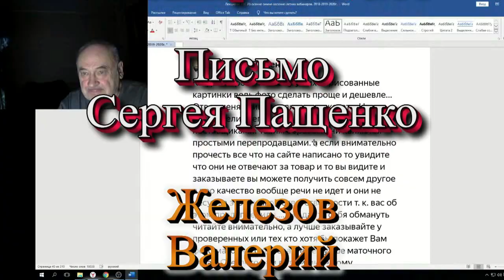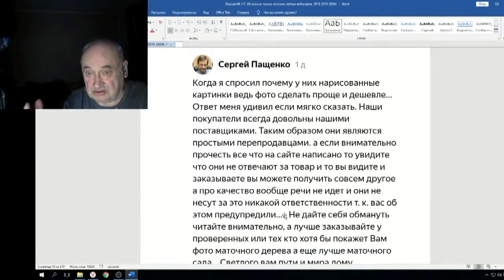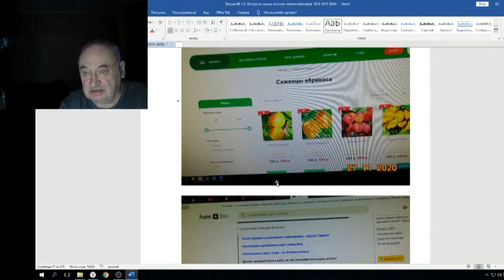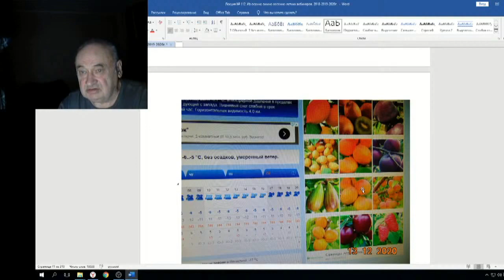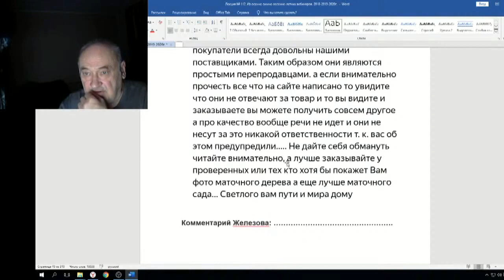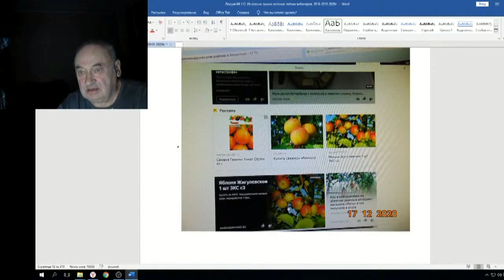Железов Валерий Вебинар 112 ч 11 Письмо Сергея Пащенко